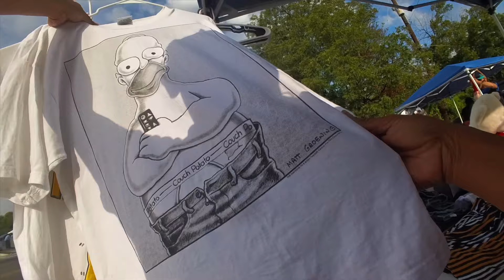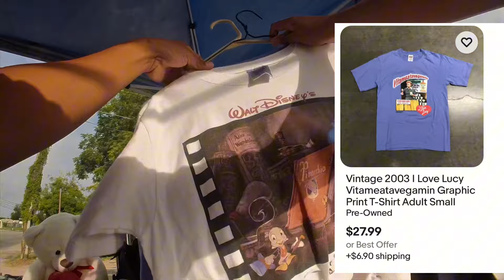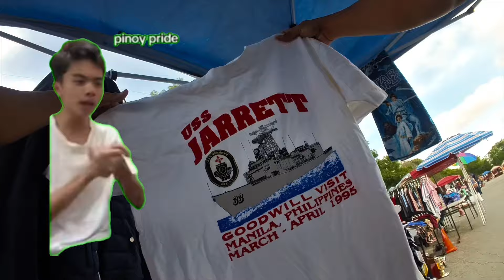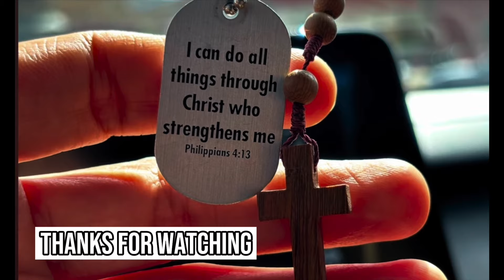Nagulat ako sa Filipino vintage at mamahaling Selena concert shirt sa Flea Market!!! Vintage pa more